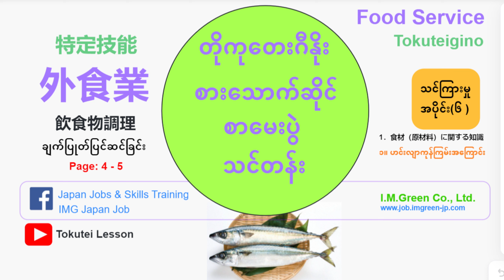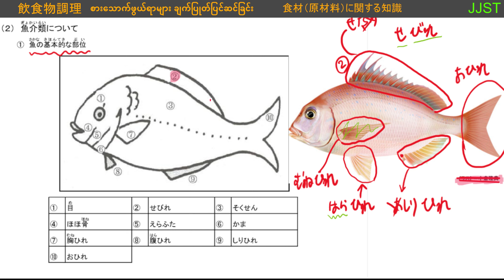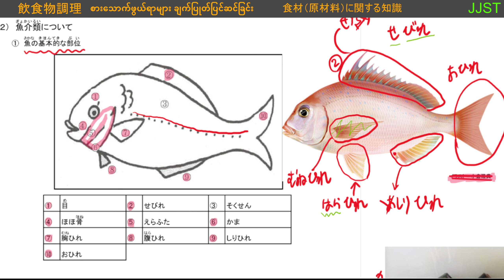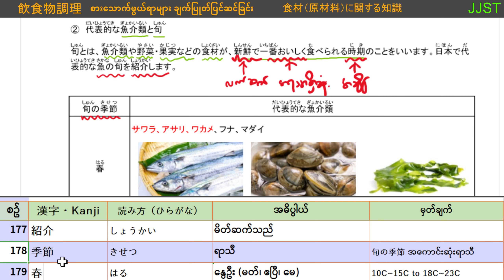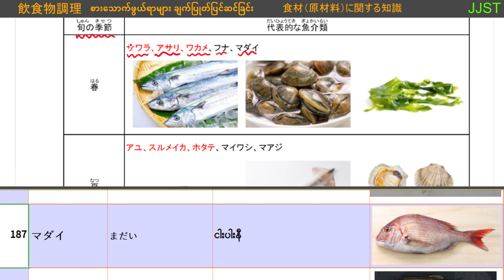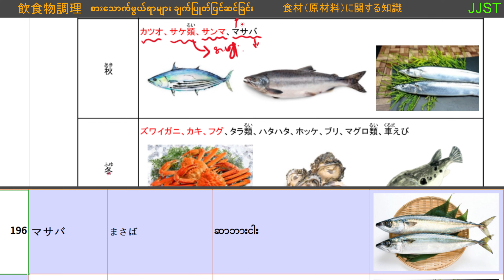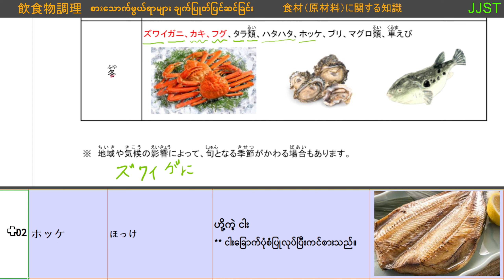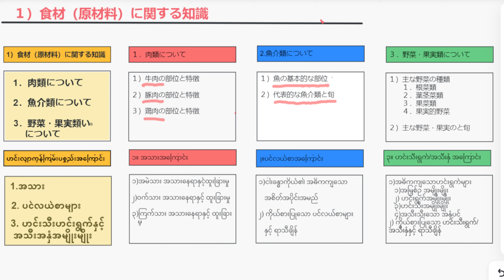စားသောက်ဆိုင် Tokuteigino Food Service Exam အပိုင်း(၆)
ချက်ပြုတ်ပြင်ဆင်ခြင်း၊ 飲食物調理 (1.食材（原材料）に関する知識）

Vocabulary Download　ချက်ပြုတ်ပြင်ဆင်ခြင်း စာအုပ်ရှိ စကားလုံးများ
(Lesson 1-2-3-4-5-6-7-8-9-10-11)